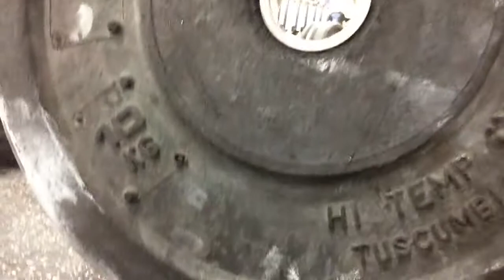Everyday Warrior Week 1(Megan Lehman/Armand McCormick)